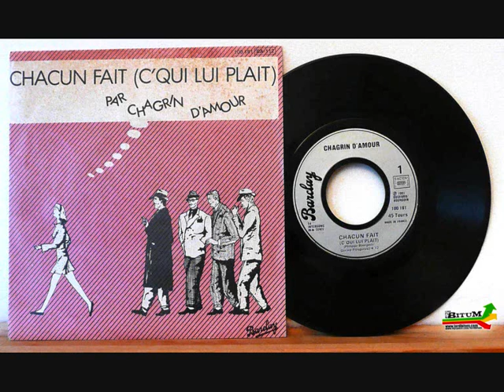Lord Bitum & King Mato "Variété Francaise revisitée en reggae"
King Mato et Lord Bitum présentent :
"Variété francaise revisitée en reggae"